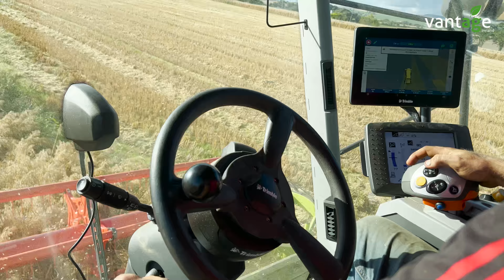Harvesting Oats in Cork with Trimble Guidance | Vantage Ireland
Harvesting Oats in Cork with the help of our Trimble Guidance 👌🏼☀️ This Claas combine is fitted with our Trimble GFX1060, Nav900 & EZ Pilot Pro Steering. The system is swapped onto a Massey to get full value from the system all year round.